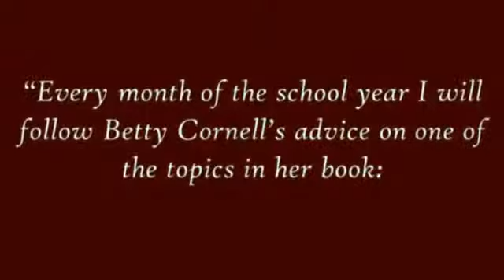Book Trailer: POPULAR by Maya Van Wagenen | 2015 SPOT List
POPULAR is a 2015 SPOT List title.